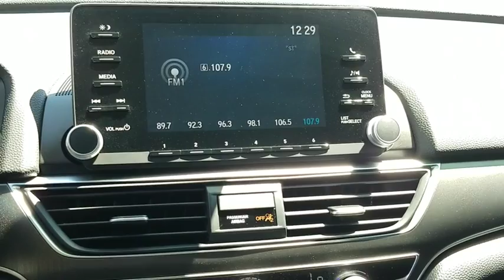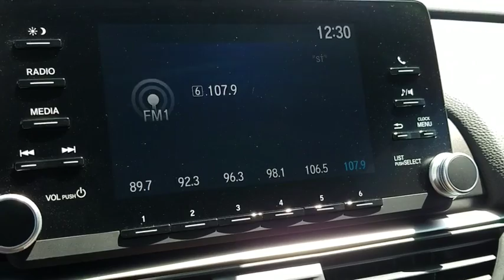2018 Honda Accord Las Vegas, Centennial Hills, Henderson, Pahrump, Flagstaff, NV P2633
Modern Steel Metallic Used 2018 Honda Accord Available in Las Vegas, Nevada at Findlay Honda Northwest. Servicing the Centennial Hills, Henderson, Pahrump, Flagstaff, NV area.
2018 Honda Accord LX 1.5T CVT - Stock#: P2633 - VIN#: 1HGCV1F1XJA090940

PRICED TO MOVE $500 below Kelley Blue Book!, FUEL EFFICIENT 38 MPG Hwy/30 MPG City! CARFAX 1-Owner, Honda Certified, ONLY 2,811 Miles! AND MORE! KEY FEATURES INCLUDE: Back-Up Camera, Turbocharged, iPod/MP3 Input, Bluetooth, Aluminum Wheels, Keyless Start, Dual Zone A/C. Honda LX 1.5T with Modern Steel Metallic exterior and Black interior features a 4 Cylinder Engine with 192 HP at 5500 RPM*. MP3 Player, Keyless Entry, Steering Wheel Controls, Child Safety Locks, Electronic Stability Control. EXPERTS RAVE: Edmunds.com's review says The Accord has a lot of strengths on the road. The drivetrain responds quickly and provides sufficient power. The car corners well, sticking to the road with no drama, and the brakes feel natural and strong.. A GREAT TIME TO BUY: This Accord is priced $500 below Kelley Blue Book. BUY WITH CONFIDENCE: Balance of original 7-year/100,000-Mile Powertrain Warranty, Additional 1-year/12,000-mile Non-Powertrain Warranty, 182-Point Inspection and Reconditioning, Vehicle History Report, NO Deductible, 24 Hour Roadside Assistance includes, towing, lock-out assistance, tire change and fuel delivery, SiriusXM free three-month trial period on eligible factory equipped vehicles BUY FROM AN AWARD WINNING DEALER: Findlay Honda Northwest- Improving the neighborhood one Honda at a time. Pricing analysis performed on 8/31/2018. Horsepower calculations based on trim engine configuration. Fuel economy calculations based on original manufacturer data for trim engine configuration. Please confirm the accuracy of the included equipment by calling us prior to purchase.